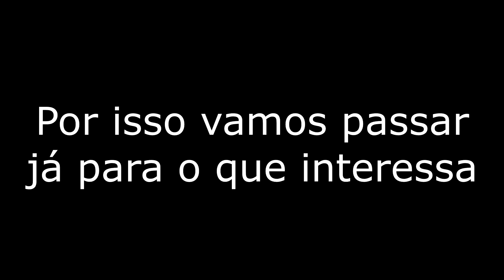O OUTRO MUNDO // Half-Life // Part 8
Gordon finalmente dá os primeiros passos no Xen! Mas uma criatura monstruosa bloqueia-lhe o caminho para poder fechar o portal que liga Xen à Terra...

▶ Música Usada:

Lock The Basement / Green                                             ▶ Outro
New Super Mario Bros / Overworld Theme
Miitopia / Survey

Todos os direitos vão para os artistas respetivos.